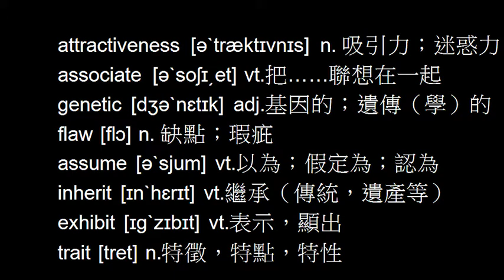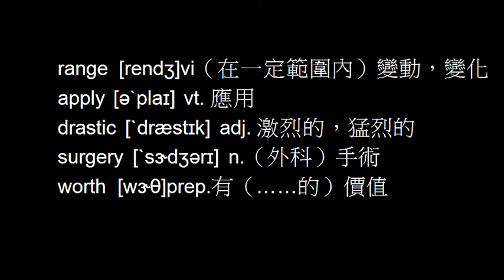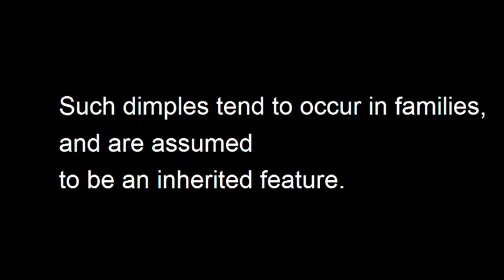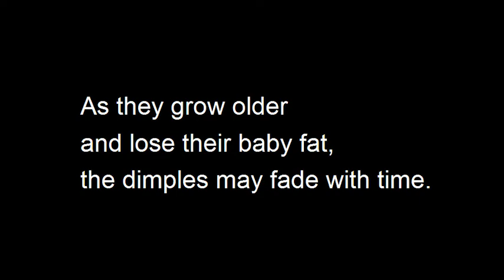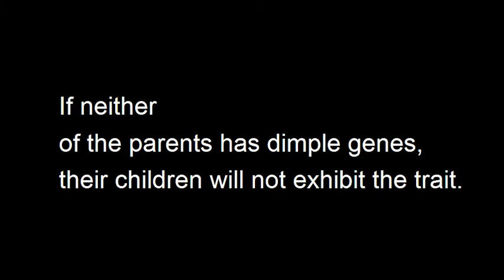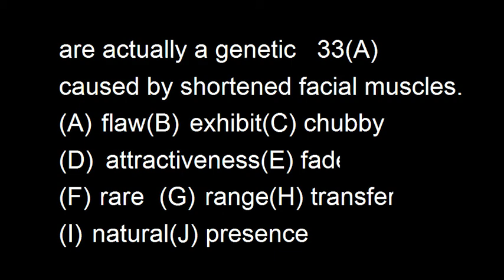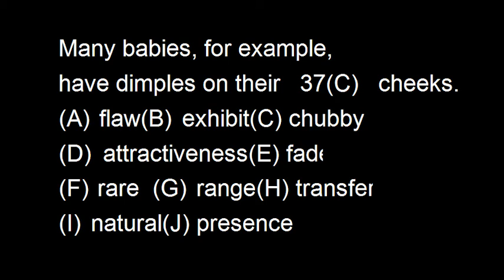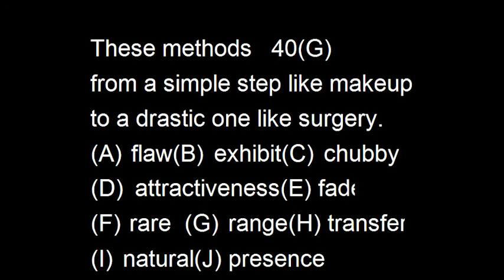讀文章學英文 中高階No. 36 魯曼講解朗讀 酒窩 (109年學測文意選填31~40題) 含題目解析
單字朗讀 00:17
文章講解 03:21
文章朗讀 16:48
題目解析 19:02
dimple [ˋdɪmp!] n.酒窩
fold [fold] n. 褶痕
indentation [͵ɪndɛnˋteʃən] n.凹陷
generally [ˋdʒɛnərəlɪ] adv.通常
relatively [ˋrɛlətɪvlɪ] adv.相對地，比較而言
phenomenon [fəˋnɑmə͵nɑn] n.現象；稀有的事
preference [ˋprɛfərəns] n. 偏愛的事物（或人）
feature [fitʃɚ] n. 特徵
claim [klem] vt. 自稱，聲稱
attractiveness [əˋtræktɪvnɪs] n. 吸引力；迷惑力
associate [əˋsoʃɪ͵et] vt.把……聯想在一起
genetic [dʒəˋnɛtɪk] adj.基因的；遺傳（學）的
flaw [flɔ] n. 缺點；瑕疵
assume [əˋsjum] vt.以為；假定為；認為
inherit [ɪnˋhɛrɪt] vt.繼承（傳統，遺產等）
exhibit [ɪgˋzɪbɪt] vt.表示，顯出
trait [tret] n.特徵，特點，特性
defect [dɪˋfɛkt] n. 缺點，缺陷
presence [ˋprɛzns] n. 在場;存在
excessive [ɪkˋsɛsɪv] adj.過度的；過分的
permanent [ˋpɝmənənt] adj. 永久的
trait [tret] n. 特徵，特點
vanish [ˋvænɪʃ] vi.消失
fade [fed]vi. 逐漸消失
range [rendʒ]vi（在一定範圍內）變動，變化
apply [əˋplaɪ] vt. 應用
drastic [ˋdræstɪk] adj. 激烈的，猛烈的
surgery [ˋsɝdʒərɪ] n.（外科）手術
worth [wɝθ]prep.有（……的）價值

Dimples are small folds or indentations on the cheeks of one’s face. Generally, they appear on both cheeks; a single dimple on one cheek is a relatively rare phenomenon. Some cultures are found to show preference for dimples on one’s cheeks, as the feature is claimed to be a sign of attractiveness.
Though often associated with beauty, most dimples are actually a genetic flaw caused by shortened facial muscles. When a person smiles, the shorter-than-normal muscle pulls up the facial skin, which in turn creates a small indentation—or dimple—in the skin. Such dimples tend to occur in families, and are assumed to be an inherited feature. In fact, some researchers believe that the transfer of dimples from parents to children takes only one gene. If neither of the parents has dimple genes, their children will not   exhibit the trait.
Not all dimples are formed by a genetic defect, though; some may appear due to the presence of excessive fat on the face. Such dimples are not a permanent trait, for they vanish when the excessive fat goes away. Many babies, for example, have dimples on their chubby cheeks. As they grow older and lose their baby fat, the dimples may fade with time.
For those people who were born without natural dimples, various methods can be applied to successfully create them. These methods range from a simple step like makeup to a drastic one like surgery. It all depends on whether you think it is worth the effort.

佳句
1.Some cultures are found to show preference for dimples on one’s cheeks, as the feature is claimed to be a sign of attractiveness.
2.Though often associated with beauty, most dimples are actually a genetic flaw caused by shortened facial muscles.
3.For those people who were born without natural dimples, various methods can be applied to successfully create them.

Dimples are small folds or indentations on the cheeks of one’s face. Generally, they appear on both cheeks; a single dimple on one cheek is a relatively   31(F)   phenomenon. Some cultures are found to show preference for dimples on one’s cheeks, as the feature is claimed to be a sign of   32(D)  .
Though often associated with beauty, most dimples are actually a genetic   33(A)   caused by shortened facial muscles. When a person smiles, the shorter-than-normal muscle pulls up the facial skin, which in turn creates a small indentation—or dimple—in the skin. Such dimples tend to occur in families, and are assumed to be an inherited feature. In fact, some researchers believe that the   34(H)   of dimples from parents to children takes only one gene. If neither of the parents has dimple genes, their children will not   35(B)   the trait.
Not all dimples are formed by a genetic defect, though; some may appear due to the   36(J)   of excessive fat on the face. Such dimples are not a permanent trait, for they vanish when the excessive fat goes away. Many babies, for example, have dimples on their   37(C)   cheeks. As they grow older and lose their baby fat, the dimples may   38(E)   with time.
For those people who were born without   39(I)   dimples, various methods can be applied to successfully create them. These methods   40(G)   from a simple step like makeup to a drastic one like surgery. It all depends on whether you think it is worth the effort.

(F) rare   (G) range (H) transfer (I) natural (J) presence